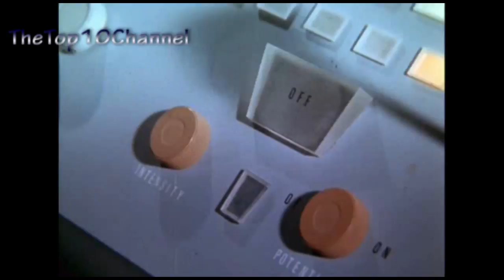South Park Episodes Based on Star Trek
0:37 Roger Ebert Should Lay Off the Fatty Foods (S02E11)
1:12 Dagger of the Mind (S01E09)
4:12 Spooky Fish (S02E15)
4:53 Mirror, Mirror (S02E05)
5:44 The Wacky Molestation Adventure (S04E16)
7:03 Miri (S01E08)
7:51 Pre-School (S08E10)
8:42 The Menagerie (S01E11&12)
9:17 Funny Bot (S15E02)
10:36 The Changeling (S02E03)